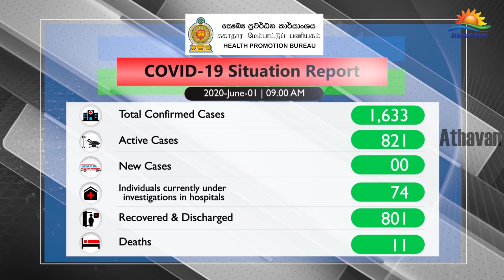கொரோனாவால் இலங்கையில் 11ஆவது மரணம் பதிவு !